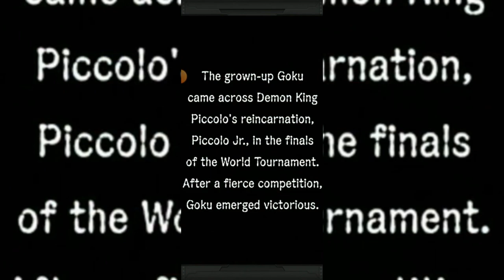Dragon Ball Super : SUPER HERO This Will Be Massive!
The Red Ribbon Army was once destroyed by Son Goku. Individuals who carry on its spirit have created the ultimate androids -- Gamma 1 and Gamma 2. However, these two androids call themselves superheroes and start attacking Piccolo and Gohan. And Lot More To Come!

pappa 009 -

dragon ball,dragon ball super,dragon ball super reaction,dbs reaction,dragon ball z reaction,dbz reaction,dbs zeno erases verse,SUPER HERO